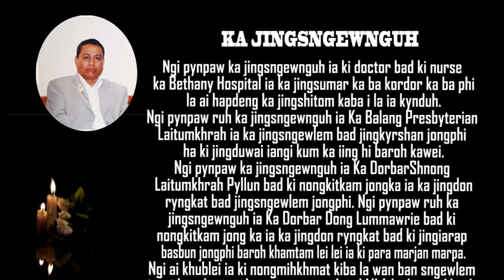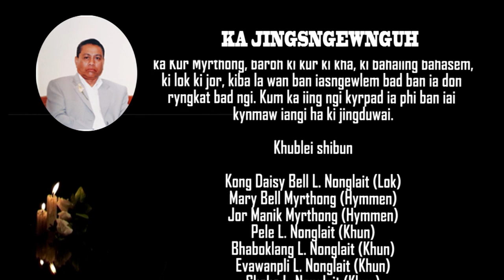KA JINGSNGEWNGUH NA KI BAHAIING I (L) BARISTERWELL MYRTHONG